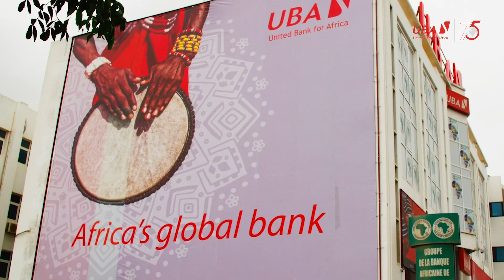Leadership at UBA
At UBA, leadership is about more than just experience—it's about innovation and making a lasting impact.

Guided by our visionary Group Chairman, Tony Elumelu, and Group Managing Director, Oliver Alawuba, along with an exceptional leadership team, we set the benchmark for excellence in African banking.

We don’t just lead, we inspire and shape the future of financial services across the continent.